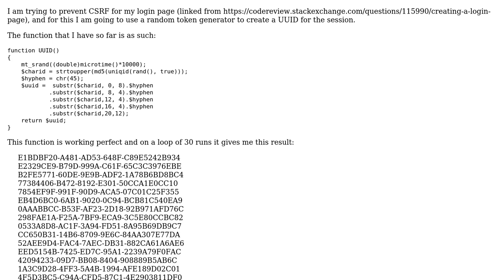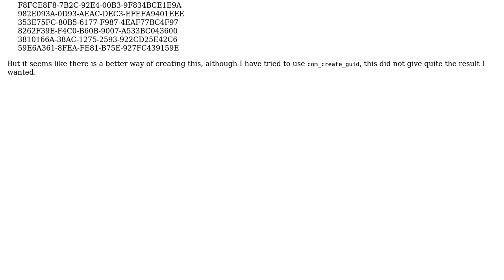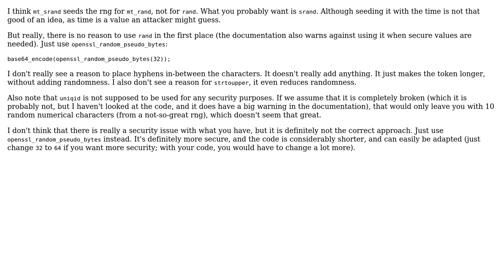Function to generate a UUID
With thanks & praise to God, and with thanks to the many people who have made this project possible! | Content (except music & images) licensed under CC BY-SA | Music | Images & others | With thanks to user tim user Can O' Spam and the Stack Exchange Network Trademarks are property of their respective owners. You are responsible for your own actions.